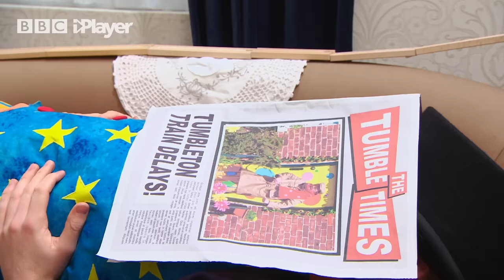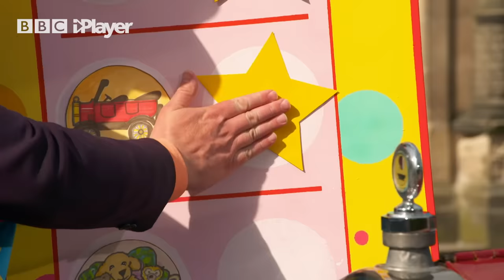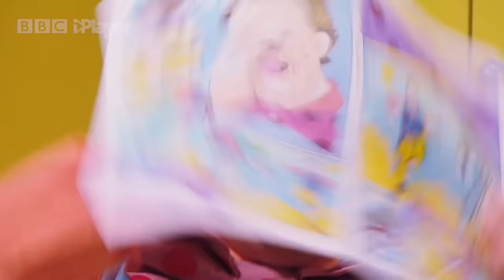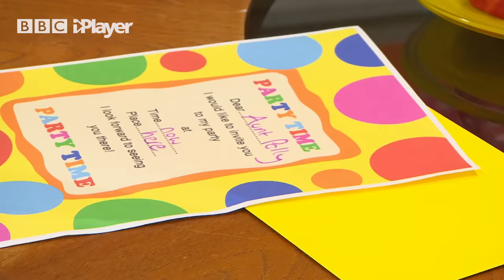Playing Indoors with Mr Tumble and MORE! | ONE HOUR! | Mr Tumble and Friends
Watch Mr Tumble's favourite moments in this funny compilation for children from Something Special. Learn Makaton with this video, featuring Makaton signs for children.

00:00 Camping indoors
04:03 Indoor Train Track
06:33 Indoor Sports Day
09:08 Painting a Picture
11:36 Pirate Treasure Hunt
15:19 Building a Den
18:21 Washing the Car
22:03 Going Horseriding
24:50 Watering the Plants
28:09 Mr Tumble's House is Leaking
33:05 Mr Tumble's Animal Adventure
36:06 Going Camping with Aunt Polly
39:47 Having a Picnic
43:28 Gone Fishing
46:28 Surprise Party!
50:28 Teatime with Aunt Polly
53:53 The Wheels on The Bus Special Journey
57:26 Having a Party with Friends